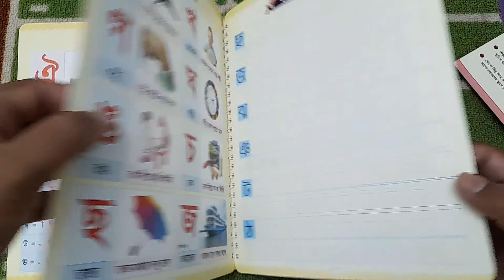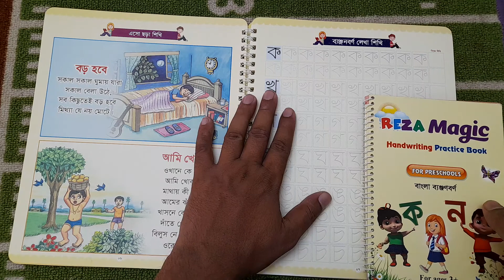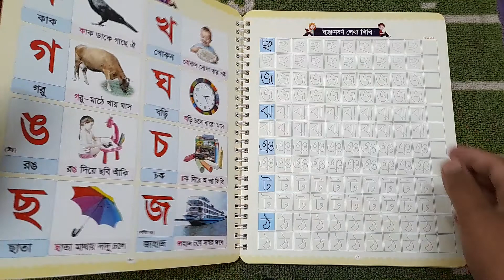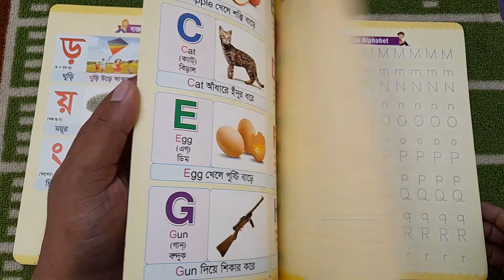পাইকারি দামে ম্যাজিক বই কেনার সুযোগ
অর্ডার করুন ০১৭২২৫৩৯১৪২ এই নাম্বারে whatsapp ইমো রয়েছে।
- বইগুলো 350 GSM কাগজে তৈরি যার ফলে বইগুলো সহজে নষ্ট হবে না।
- এই বইগুলোতে বর্ণমালা ও সংখ্যা খাঁজ কাটা রয়েছে যার ফলে শিশুদের লিখতে সুবিধা হবে।
- আপনার বাচ্চা লেখার পাশাপাশি বই গুলোর মাধ্যমে পড়তেও পারবে।
- প্রতিটি বর্ণ দিয়ে শব্দ তৈরি ও ছবি দেয়া আছে।